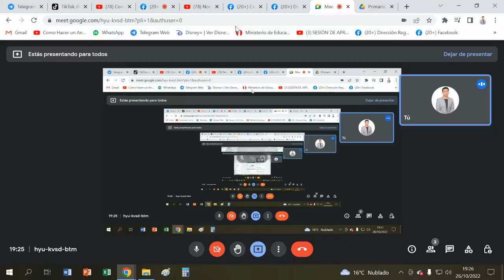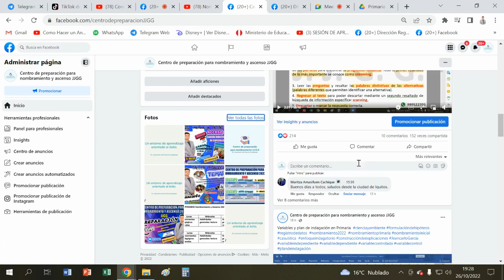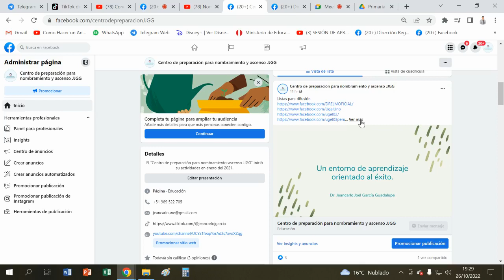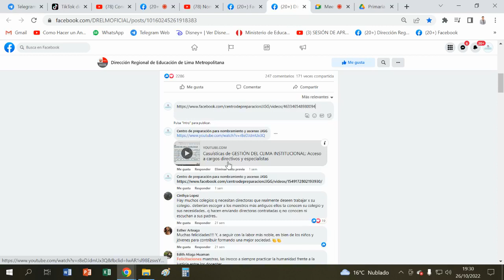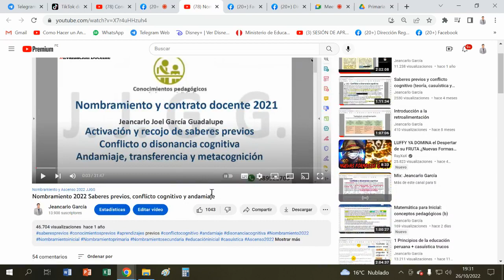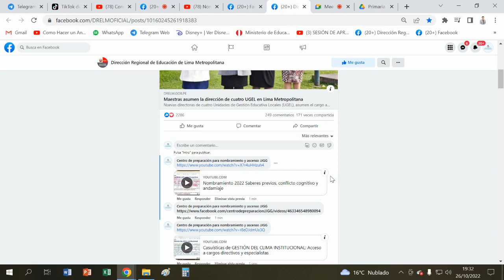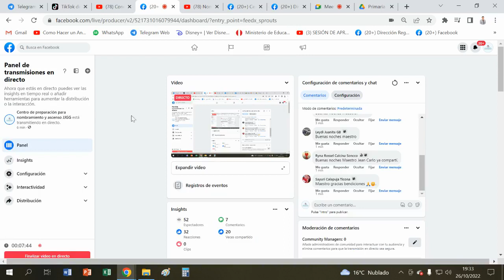Oferta material de Nombramiento y Ascenso 1000 compartidas en Facebook o 1000 me gusta en Youtube